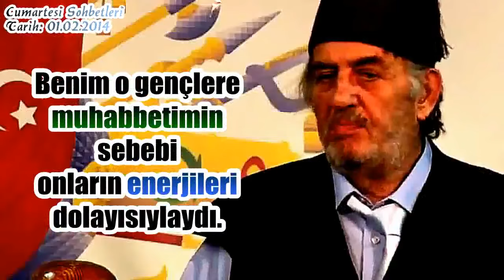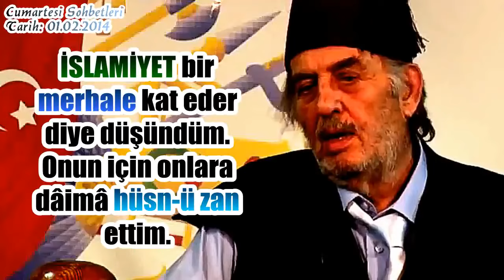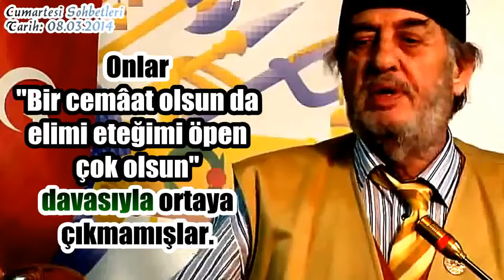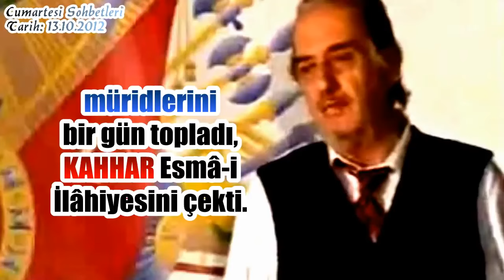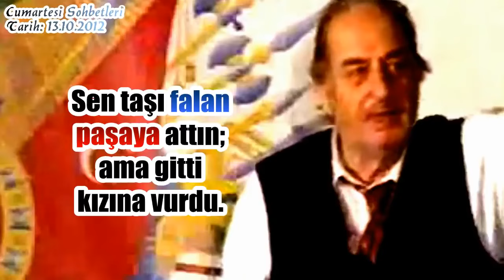Süleyman Hilmi Tunahan Hazretleri ve Talebeleri - Üstad Kadir Mısıroğlu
Videodaki sohbetlerin tamamı:
00:00:00 Cumartesi Sohbetleri, Üstad Kadir Mısıroğlu, 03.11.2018
00:00:44 Cumartesi Sohbetleri, Üstad Kadir Mısıroğlu, 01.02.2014
00:02:11 Cumartesi Sohbetleri, Üstad Kadir Mısıroğlu, 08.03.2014
00:03:27 Cumartesi Sohbetleri - Suallere Cevaplar, Üstad Kadir Mısıroğlu, 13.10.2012